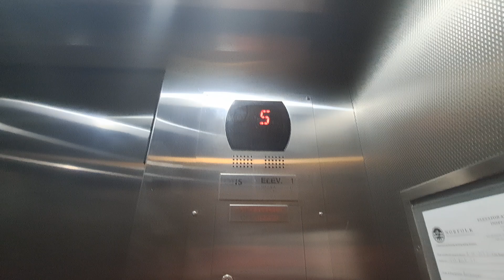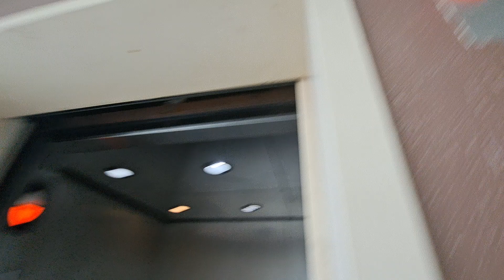OTIS Gen2 Elevators @ Bank Street Garage, Norfolk, VA